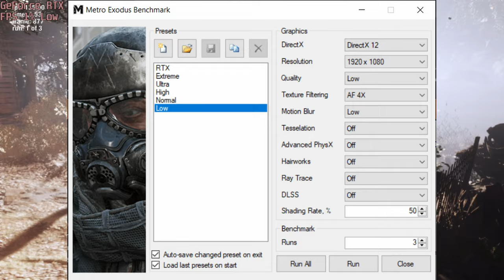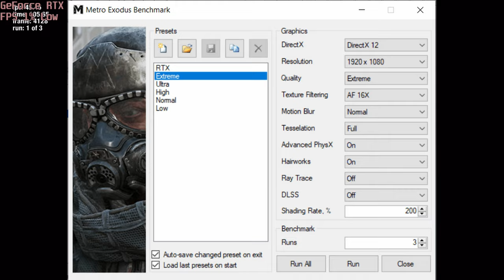🎮 NVIDIA GeForce RTX 3050 [Laptop, 55W] - Metro Exodus gameplay benchmarks (1080p)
💻 Test Configuration:
• 2x8 GB RAM
• External Monitor

✅ LaptopMedia.com